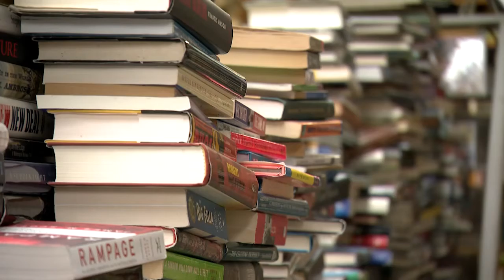Roadtrip Nyack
Q1, East General, News Feature 24 Hours
2nd Place, Dan Foley,  News 12 Westchester, "Roadtrip Nyack"